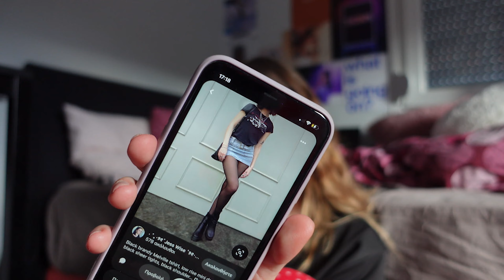MY STYLE ROCKS αλλά στο σπίτι μου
liFe is tOo shOrt tO be weaRinG boRing clOthEs 😉😉😉😛😛😛

girl all your clothes are boring smh

ok love you bye

chapters
00:00 - 00:55 intro
00:56 - 03:44 day 1
03:45 - 04:41 day 2
04:42 - 06:27 day 3
06:28 - 10:04 day 4
10:05 - 12:13 day 5